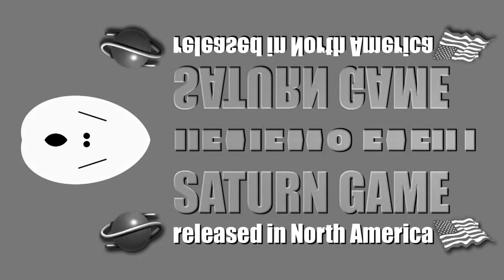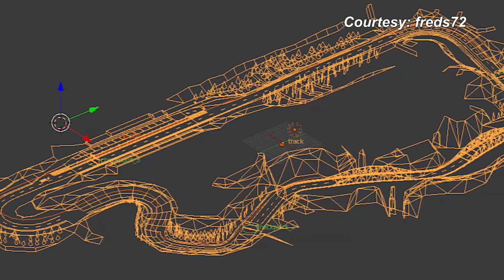[YTP] Pandamoanium Reviews Every Atom on the Planet Saturn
Come join us on another YouTube Poop of Pandamonium's content. Today reviewing Virtua Racing and the fact the whole game was made on Scratch.

Feat. Michael Rosen